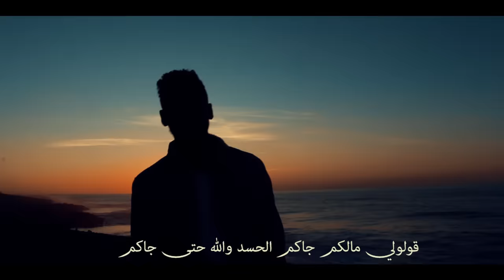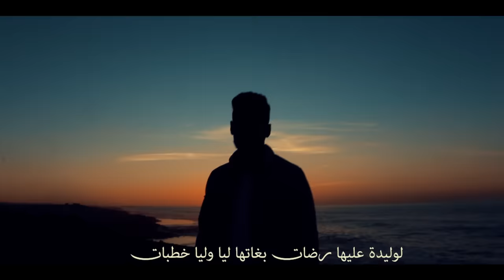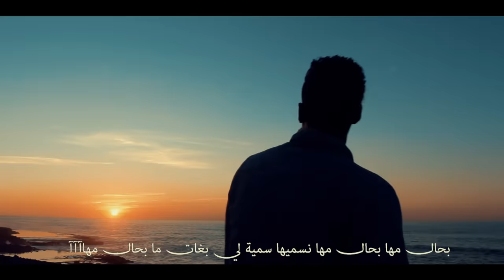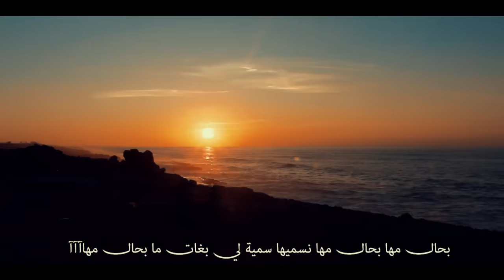Sif eddine Ayoub - Cute (EXCLUSIVE MUSIC VIDEO) | (سيف الدين أيوب - (فيديو كليب حصري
هاد الفيديو فخاطر أحسن   👩‍❤‍👨 couple  👩‍❤‍👨  ولناس لي كايبغيو من القلب ❤وحب حقيقي ونية صافية وناويين لحلال 💍 وكيحلمو يكون عندهم كتكوت وشي بنية تكون كيوت 👶👶 وكنتمنا يعجبكم هاد العمل المتواضع وشكرا.